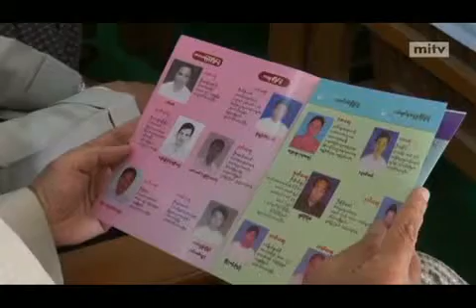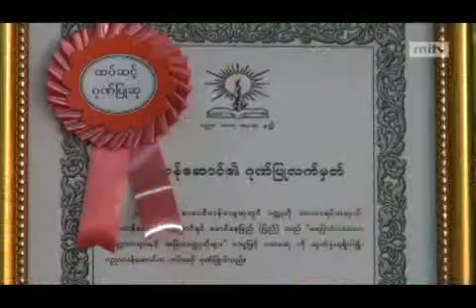mitv - Literary Award: 36 Winners Honoured